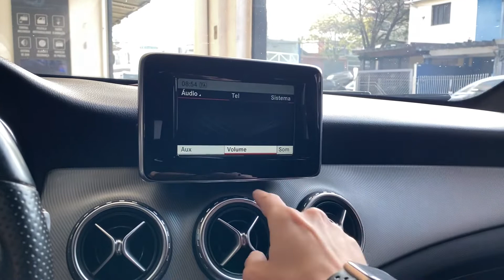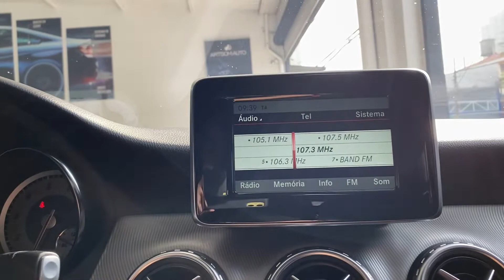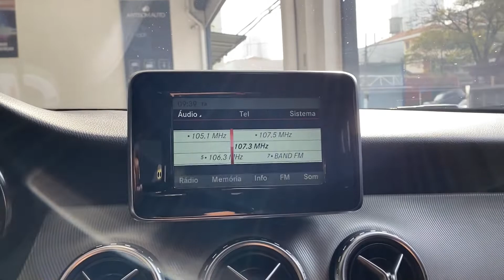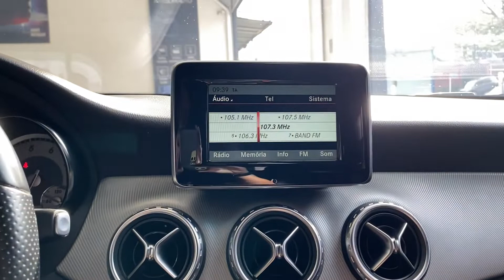Mercedes-Benz GLA - Conserto tela | monitor multimídia - ArtsomAuto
ArtsomAuto